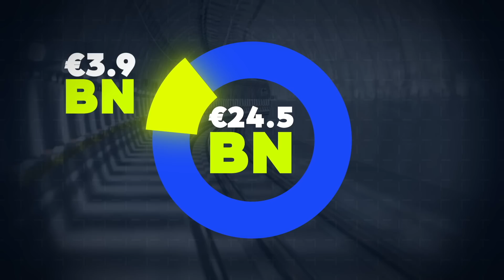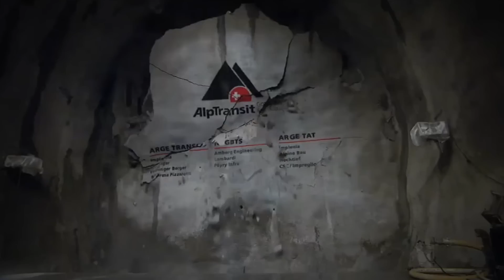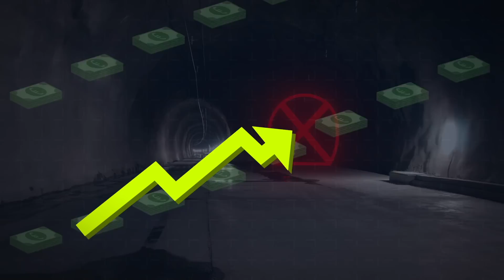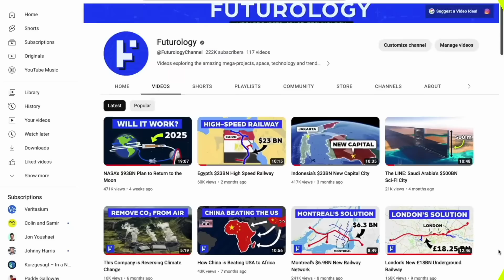Switzerland’s NEW €21.5BN Railway to Unite Europe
To play War Thunder now for free, use my link and get a massive bonus pack including vehicles, boosters and more

Switzerland is building a new, €21.5 billion railway across the Alps, boosting transport efficiency and positively impacting the environment. The project, which is called “The Railway Link Through the Alps”, consists of four tunnels: the Zimmerberg Base Tunnel, Gotthard Base Tunnel, Ceneri Base Tunnel and Lotschberg Base Tunnel. The Gotthard Base Tunnel, which is the deepest and longest railway tunnel in the world, will stretch 57 kilometers across the mountains at a depth of 2.3 kilometers. The Ceneri and Lotschberg base tunnels, at lengths of 15.4 and 34.6 kilometers, are also remarkably impressive. Once fully complete, the project will enable high-speed transit across the Alps, boosting transport efficiency, uniting Europe and positively impacting the environment.

Video Chapters
0:00-1:21 Background
1:21-5:52 Switzerland NRLA
5:52-7:00 Benefits
7:00-9:46 Construction